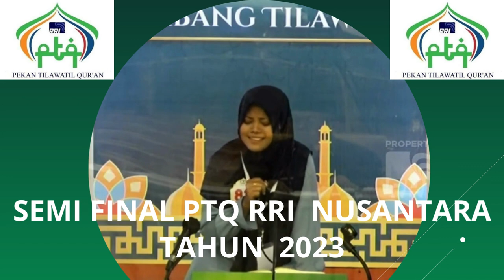BABAK SEMI FINAL // PTQ RRI NASIONAL KE - 53 // KENDARI // 2023